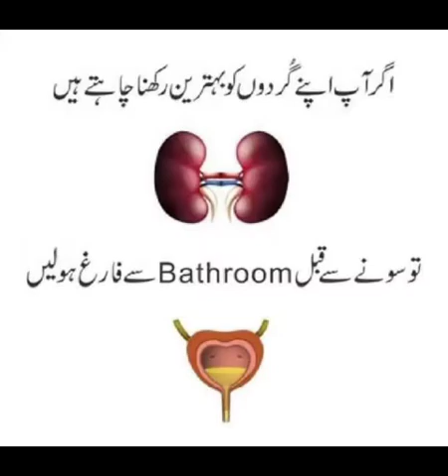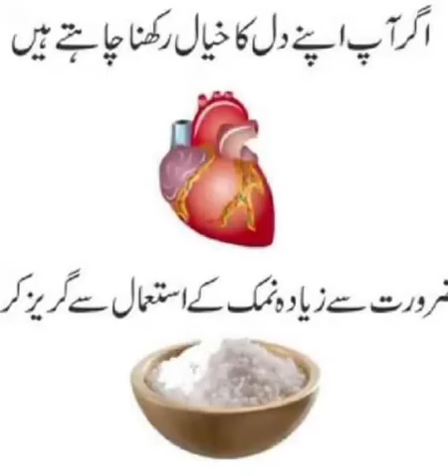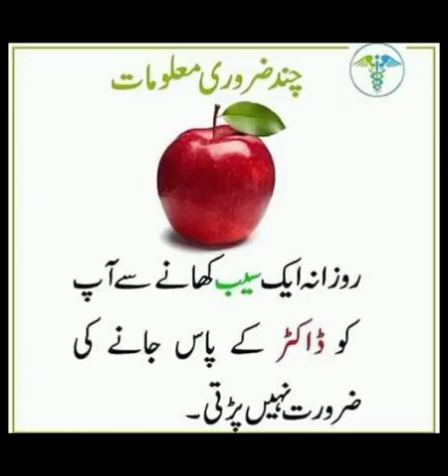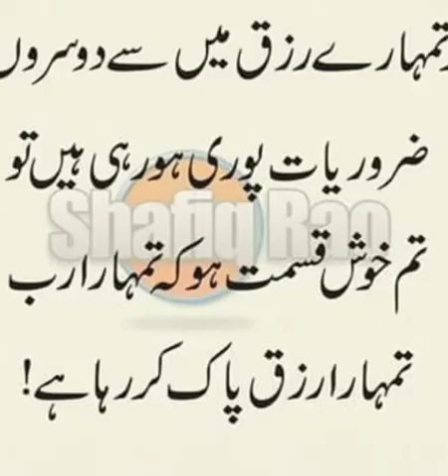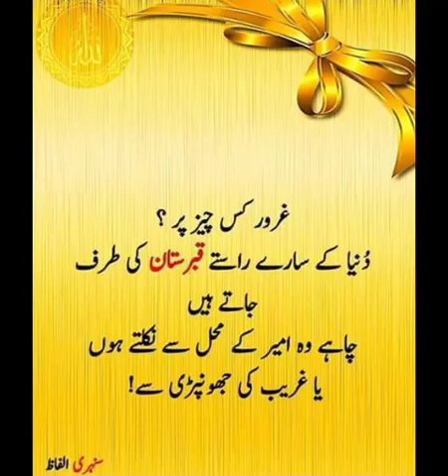All Big diseases Treatments like Cancer Apply on your self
Jaweria saaod Saying best Hamdo sana

How to use End screen and Cards???            Zindagi se Aashnai  UCiKVkp3Bdvxl8_-y-2uHNzQ